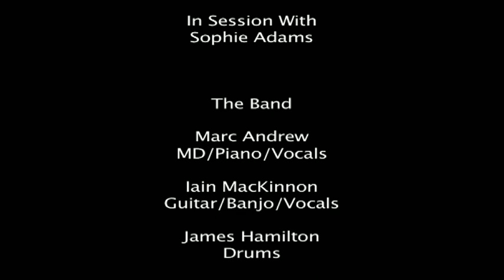Splash Productions Live Lounge 2 Sophie Adams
Splash Productions Presents the Second Live Lounge Night Featuring some of our talented pupils Calum Brawley, Daniel Gallagher and Jake Rodger mixed with our top tutors to create amazing gig nights in the style of the Live Lounge. Sophie Adams Sings songs from Justin Bieber, Lucy Silvas and Avril Lavigne. So we hope you enjoy the second in our New Splash Live Lounge Nights. If you are interested in Joining Splash for the best in Music Tuition follow the link